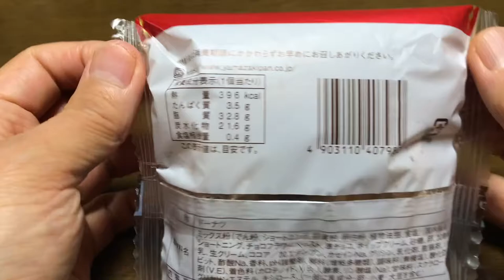【スイーツ（JAPAN sweets）】フレンチクルーラー（ショコラホイップ） 「山崎製パン（YAMAZAKI）」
【フレンチクルーラー（ショコラホイップ）】
（スイーツ　JAPAN sweets）
ふんわりとした生地にチョコレートをかけました
396kcal